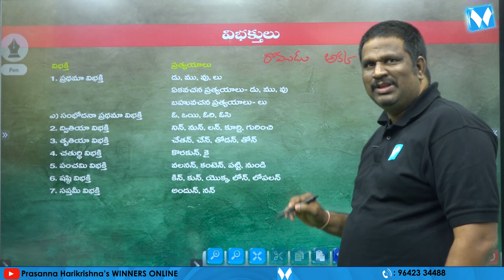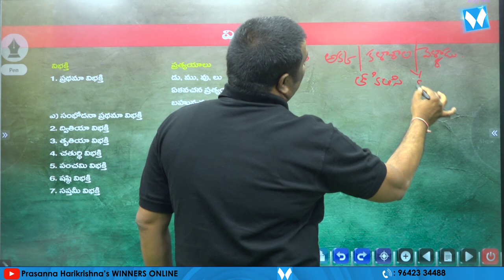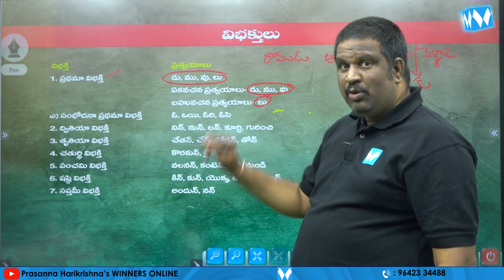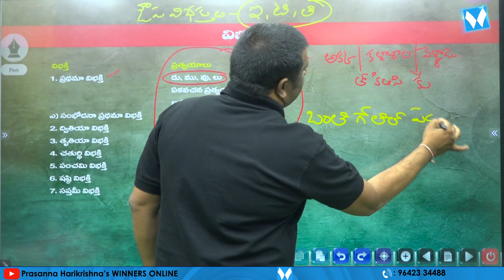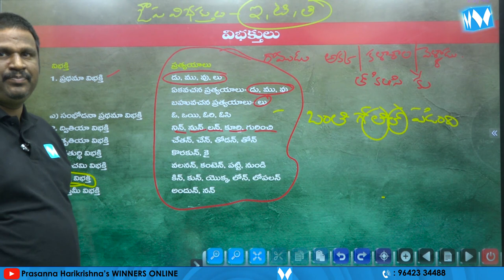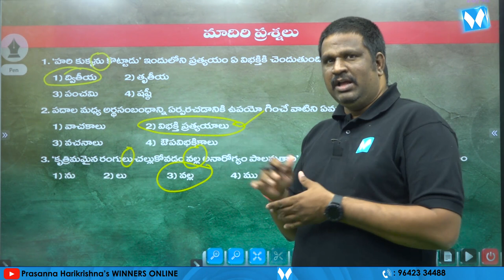విభక్తులు | APPSC Gr-IV Jr Assistant cum Computer Assistant | General Telugu | జనరల్ తెలుగు